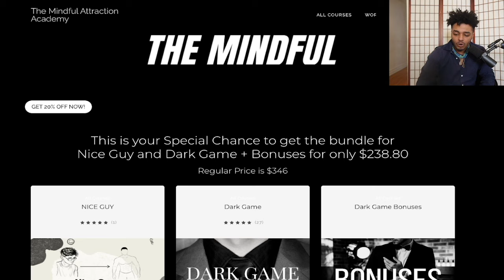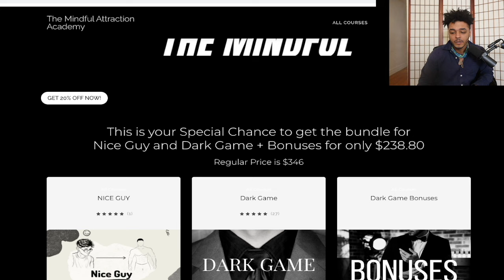What Every Woman Is Hiding From You (It's Not What You Think!)